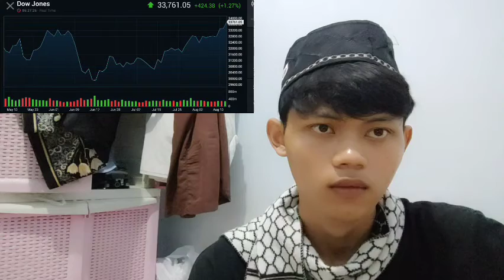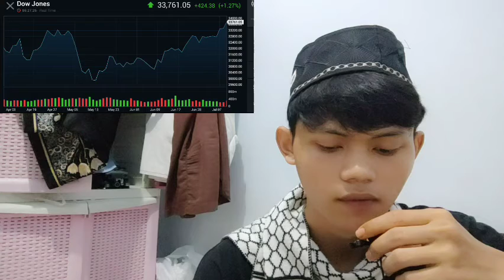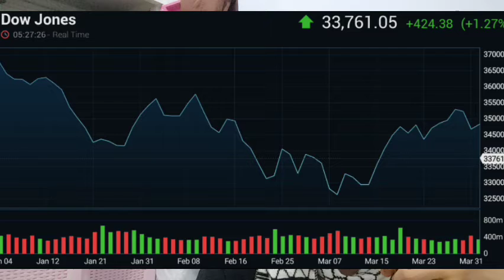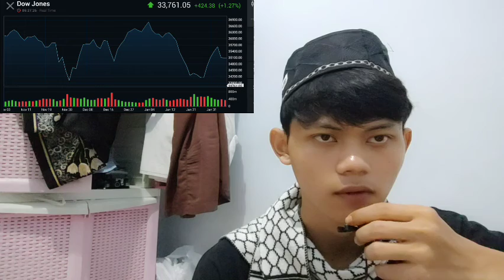CELSIUS' AN INSURANCE BITCOIN NEXT HEARING AN INSURANCE BITCOIN IS SLATED TRADING THURSDAY INSURANCE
bitcoin mining
bitcoin news today
bitcoin live
bitcoin trading for beginners
bitcoin news
bitcoin explained
bitcoin price prediction
bitcoin crash
bitcoin 2022
bitcoin etf
cryptocurrency for beginners
cryptocurrency news
cryptocurrency malayalam
cryptocurrency trading